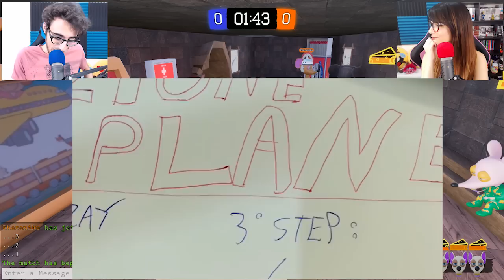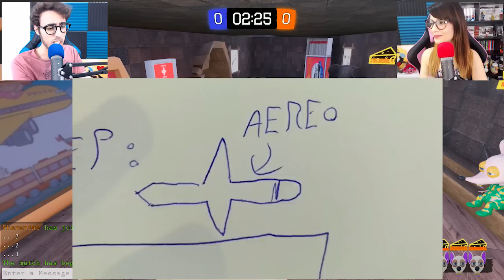Ratty Catty - Scopriamo i SEGRETI della mappa!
State adorando Ratty Catty, quindi abbiamo deciso di registrare un video un po' particolare dove esploriamo e scopriamo diversi segreti della mappa, siete pronti? :D